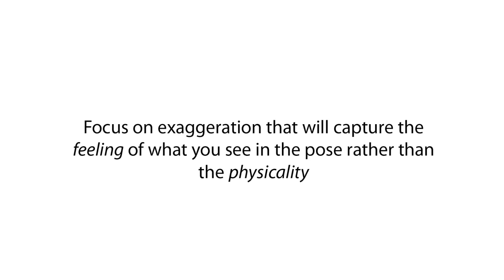05 Exaggeration 04